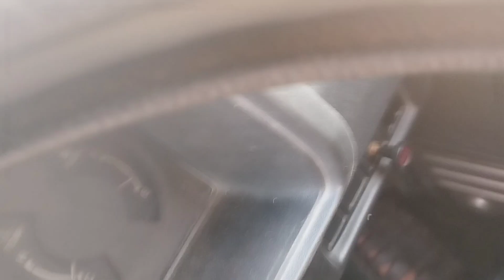dharan dekhin pathri samma KO yatraa 😊🙏🙏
dharan to pathri trip KO vlog. 😊🙏🙏